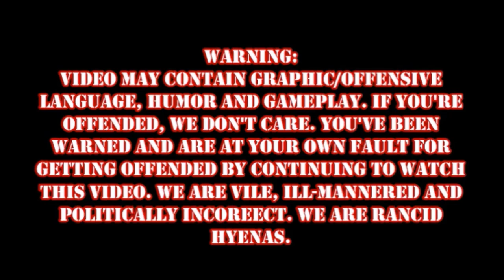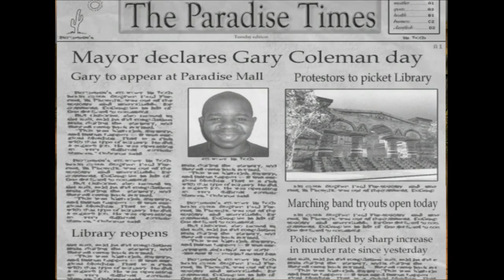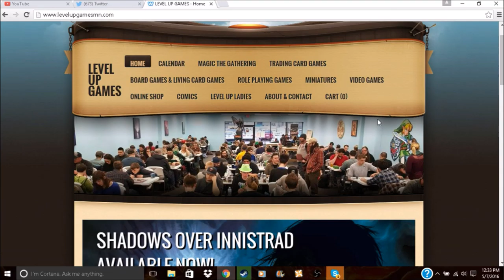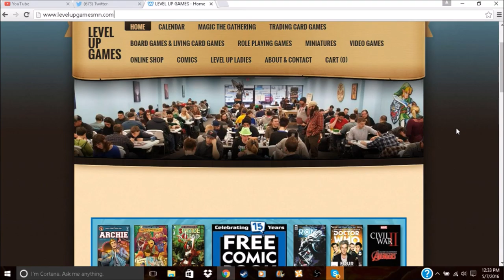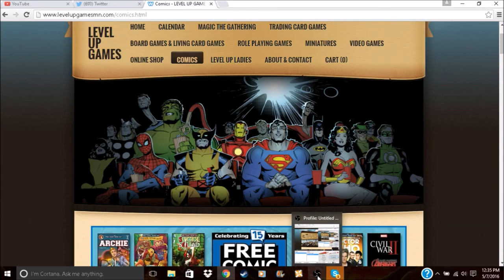Postal 2 Episode 2: Meeting Gary Coleman! Church & State Piss Me Off!!!